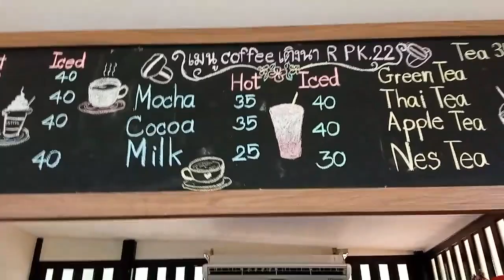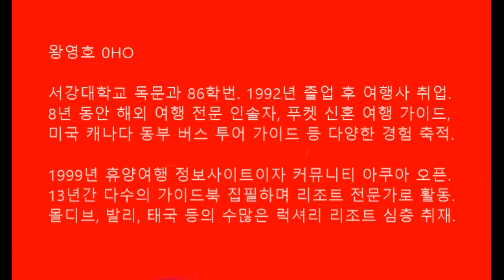6/15 Travbeing @ Pai #12